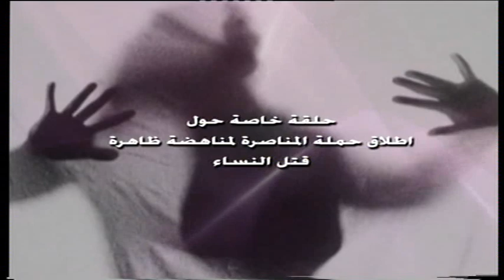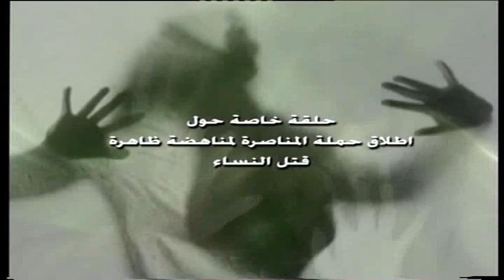القتل على خلفية الشرف بين الدين والقانون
وطن للأنباء- فاطمة مشعلة: أكد الشيخ محمد إسعيد مدير عام مركز البحوث في دار الافتاء ان عقوبة القصاص ثابتةً في الحكم الإسلامي، ولا تتغير بتغير الأزمان. موضحاً عدم إجازة أن ينفذ أي إنسان القانون أو عقوبة القتل بنفسه كالأخ أو الأب أو العم، وقال:" إن علينا التفرقة في نوعين من الحكم الأول وهو الزاني المحصن والزانية المحصنة، والعقوبة هنا القتل أما غير المحصن أو المحصنة هي الجلد مائة جلدة، وأن القصاص خير عقوبة للردع عن الجريمة وحفظ الحياة لقوله تعالى : " ولكم في القصاص حياة يا اولي الألباب".

جاء ذلك في حلقة تلفزيونية خاصة انتجها تلفزيون وطن، بالتعاون مع المركز الفلسطيني للديمقراطية وحل النزاعات، والائتلاف الوطني لمناهضة قتل النساء حول اطلاق حملة المناصرة لمناهضة ظاهرة قتل النساء.

بدوره قال المحامي مجدي الحردان مدير مركز المعلومات العدلي التابع لوزارة العدل أن العقوبة المناسبة لجريمة القتل هي التي تلائم وتلبي الاحتياجات الوطنية والمجتمعية ويتم ذلك عبر عمل علمي يشترك فيه فقهاء الدين والقانون وعلم النفس .

وقدمت النساء المشاركات في الحلقة عددا من المداخلات والأسئلة حول تنفيد القانون فعليا خارج إطار مرسوم رئاسي لا سيما مع الغاء قانون العذر المحل من قانون العقوبات الأردني والإبقاء على العذر المخفف. وإمكانية سن قانون يعاقب من يحرض القاصرين من الذكور لإرتكاب الجريمة، وكيفية التعامل مع الشهادت المزورة للصحة النفسية للقاتل لتبرئته من جرمه .

و ُاختمت الحلقة بالحديث عن مدى جاهزية قانون العقوبات الفلسطيني لإقراره كقانون فلسطيني يلائم بيئة وطبيعة المجتمع الفلسطيني، وحاجاته ومدى إمكانية التعديل في القانون الحالي(القانون الأردني- 1960 وأهمية تعاضد مختلف الجهات الفاعلة في المجتمع لخلق وعي مجتمعي تجاه حق المرأة في الحياة ،ونبذ العنف والغاء محددات الشرف التي تجذرها الثقافة الإجتماعية من عادات وتقاليد منحازة للنوع الإجتماعي،وذلك عبر منابر المساجد والإعلام والمثقفين والمحاضرات التوعوية والقانونية.

يذكر أن عدد النساء اللواتي تم قتلهن منذ العام 2005 حتى عام 2012" 50" حالة بينهن 12 حالة خلال العام الحالي.

ويأتي انتاج هذه الحلقة ضمن مشروع نحو مجتمع خال من العنف ضد النساء بدعم من المساعدات الشعبية النرويجية ."NBA"